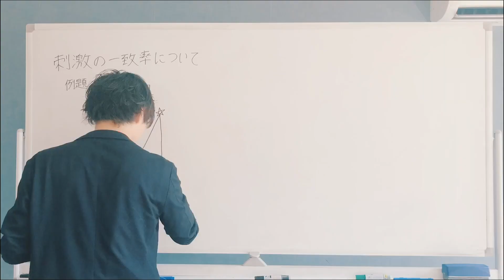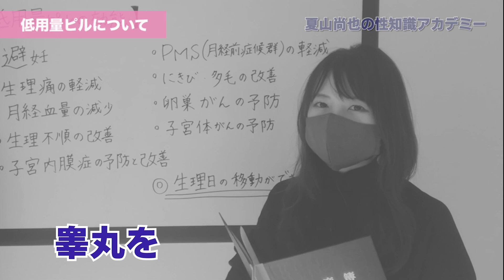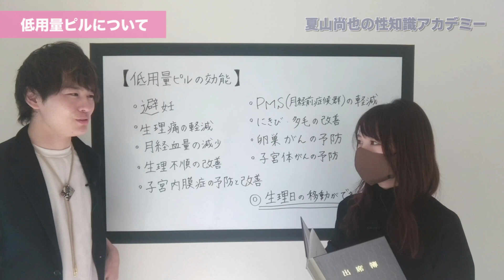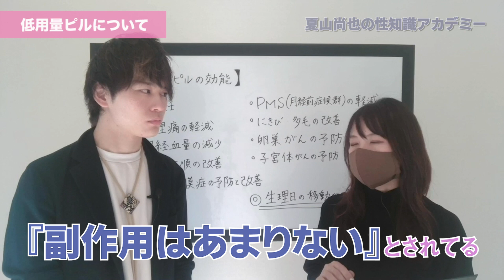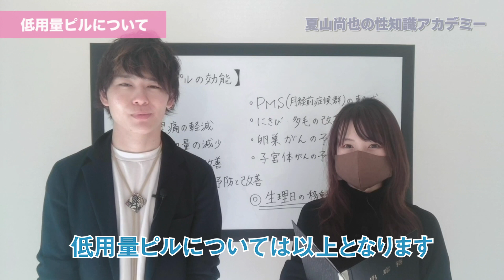【男性にも知ってほしい】低用量ピルについて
諸外国に比べて日本では酷く普及が遅れている低用量ピル

こんなにメリットのある薬がなぜ普及しないのか？
それは効能が知られていないことと
変な偏見があることが大きいです

偏見をなくすため
薬に対しての余計な不安を減らすため
男性にも知っておいて欲しい知識です

フォローすると時々確信をついたテクニックを知れるかも
夏山Twitter